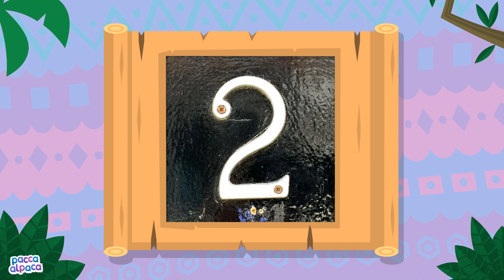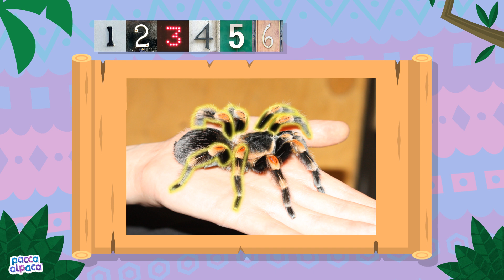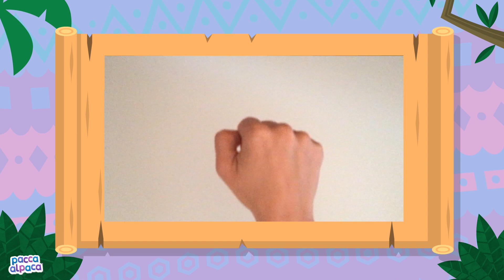Learn to Count with Pacca Alpaca || Mastering Numbers 1 to 10 with Exciting Examples!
Description:
Pacca Alpaca makes learning fun and engaging! In this video, Pacca will be teaching you how to count from 1 to 10. Whether your little one is a beginner or just looking to reinforce counting skills, this video is perfect!

Pacca is the playful, cheeky alpaca who loves to travel and explore with friends, and is always learning new words along the way. From colours to shapes and counting numbers, with new and favourite songs to help make the learning fun, Pacca is the perfect companion for every child learning first words.